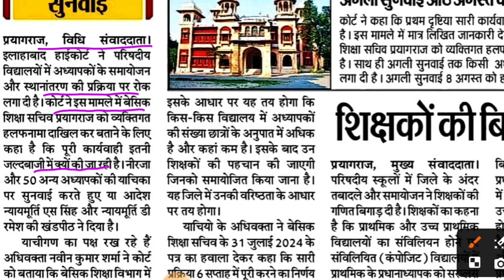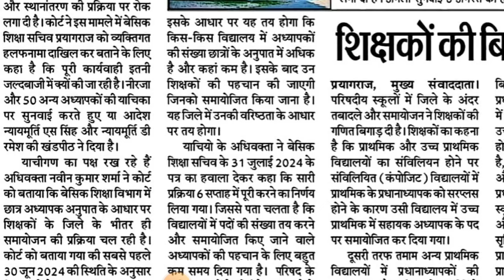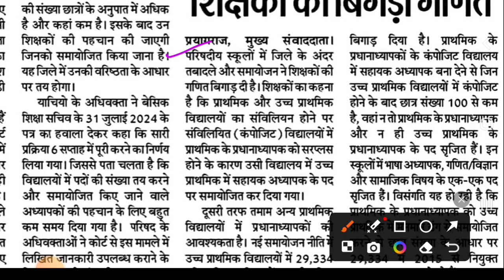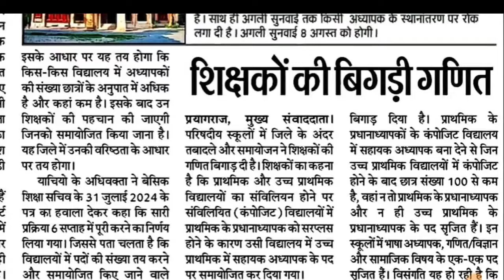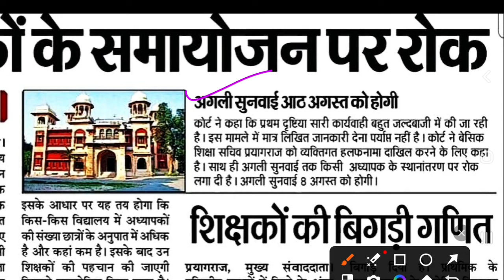बेसिक शिक्षकों का समायोजन | basic shiksha latest news | antah janpadiya samayojan sthantaran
अंतर्जनपदीय स्थानांतरण हेतु पोर्टल का लिंक👆*

*◆अन्तः जनपदीय स्थानांतरण*

*अंतः जनपदीय स्थानांतरण हेतु पोर्टल का लिंक👆*